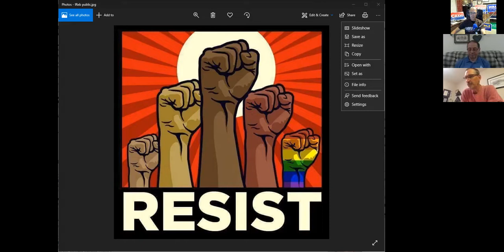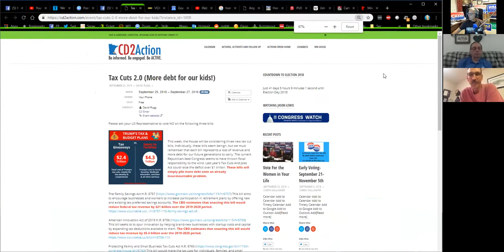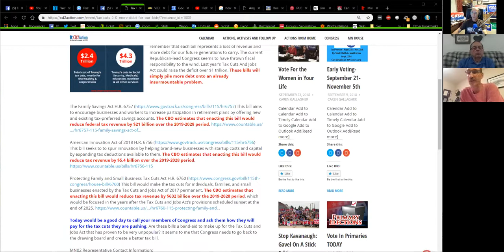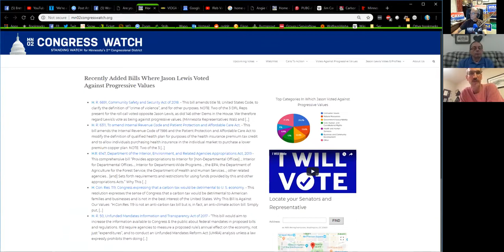Ireb #7 With Senator Jim Carlson and David Rugg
We talk state politics with Minnesota (SD51) Senator Jim Carlson, and David Rugg gives a legislative update. Taxcut 2.0